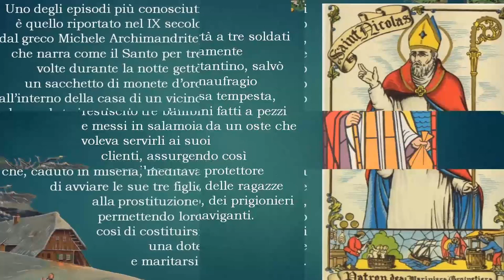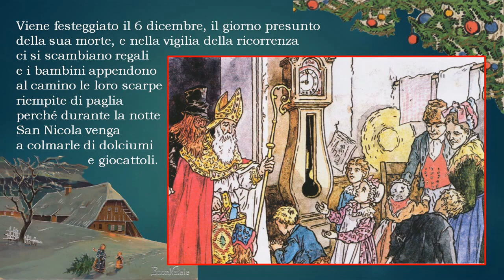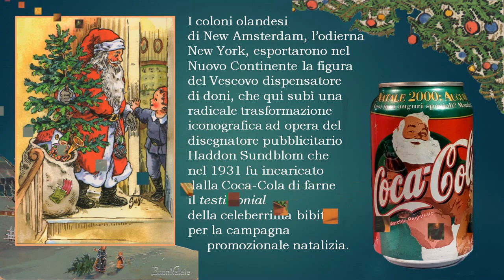Da San Nicola a Babbo Natale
I portatori di doni - Da San Nicola a Babbo Natale.
La storia di come nasce un "portatore di doni" e diventa tradizione.

Canon and Variation di Twin Musicom è un brano concesso in uso tramite licenza Creative Commons Attribuzione 4.0. Artista